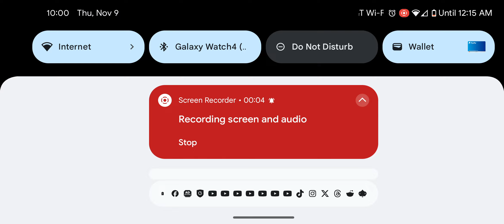Roblox Sword Warriors Endless New Sword Sucks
why? I think Roblox sword warriors endless new sword sucks.